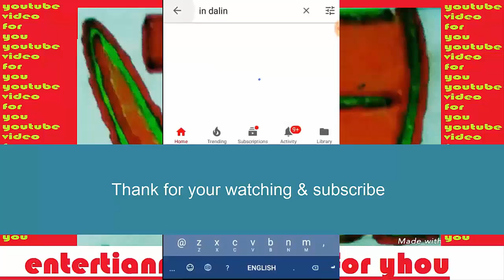my first playing rules of survival on pc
សូមជួយចុចsubscribe ផងបង​ប្អូន សូមអរគុណ!sport for you